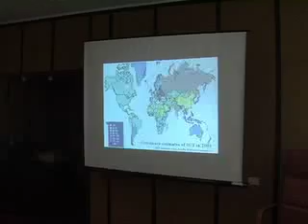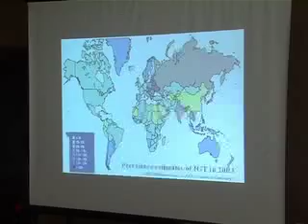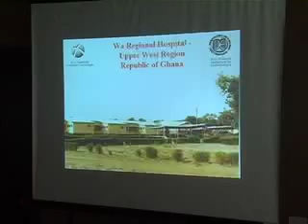Treviglio: ritorno dal Ghana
Il gruppo guidato dal dott. Antonio Bossi (Primario di diabetologia presso l'Ospedale di Treviglio) al ritorno dal Ghana illustra la sua esperienza con riprese video, immagini e grafici. Un'esperienza che ha evidenziato una realtà molto più drammatica di quanto immaginato.

Fabbrucci Comunicazione
Riprese in Ghana: Alberto Bossi